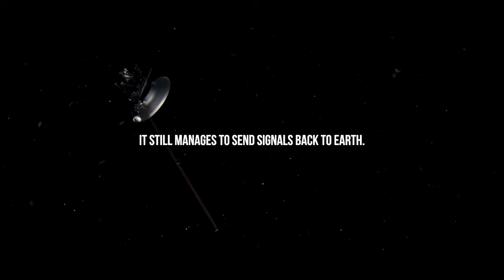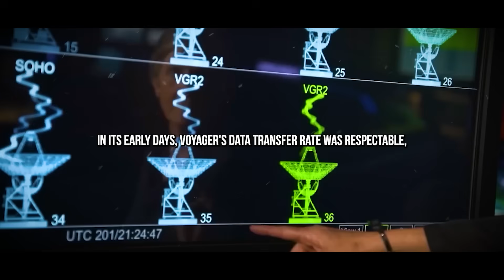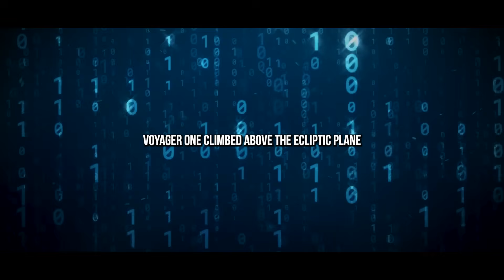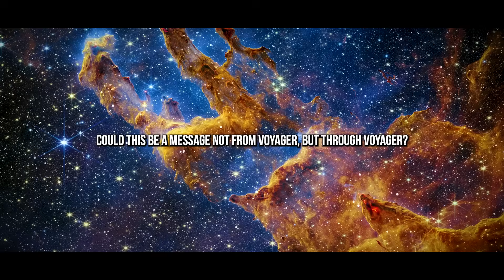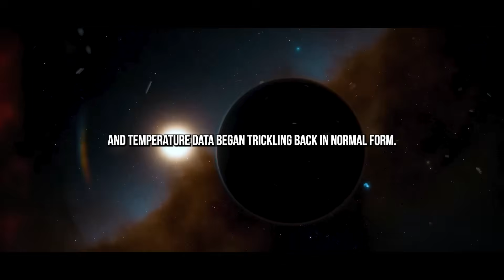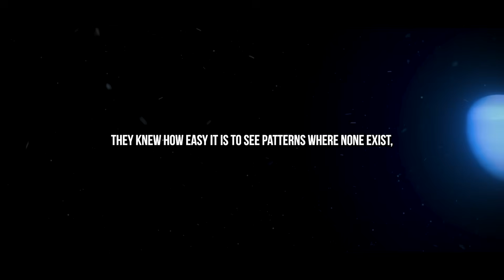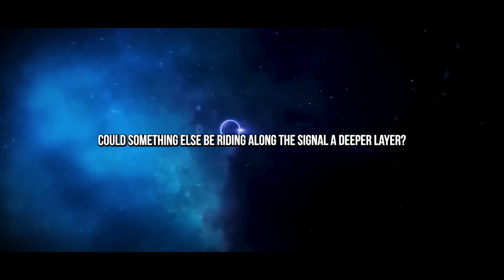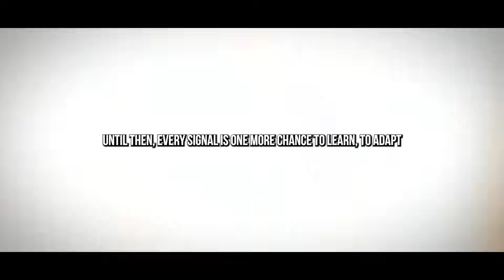Voyager 2’s Hidden Message CONFIRMS what WE ALL FEARED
Voyager 1 stands as the farthest-traveled human creation, now drifting through the unknown expanses of interstellar space. Over 14 billion miles from home, it still manages to send signals back to Earth—echoes of a mission launched nearly half a century ago. Alongside decades of scientific data, it also carries humanity’s “Golden Record,” a snapshot of life on Earth meant for any who might one day find it.